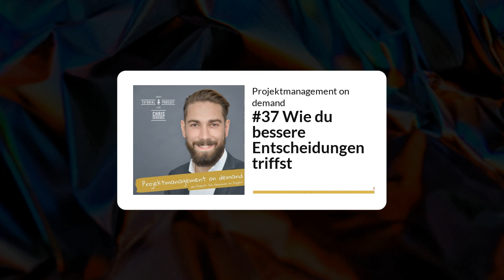#37 Wie du bessere Entscheidungen triffst - Projektmanagement on demand, Chris Schiebel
👉 Die Folge ist genau für dich, wenn
1. Du etwas über verschiedene Techniken der Entscheidungsfindung erfahren möchtest.
2. Du und deine Stakeholder im Projekt allzu häufig über dieselben eigentlich schon längst beschlossenen Dinge sprechen.
3. Du dir bewusster machen möchtest, wer bei dir im Projekt eigentliche welche Rolle im Entscheidungs-Prozess inne hat.

Und mich würde es mega freuen, wenn du eine Review oder Rezension da lässt:
- wenn du den Podcast via Apple Podcast hörst, gerne in der App